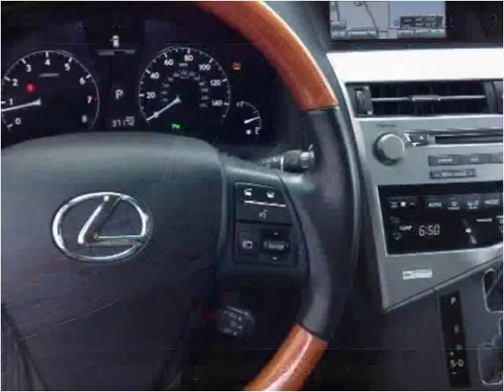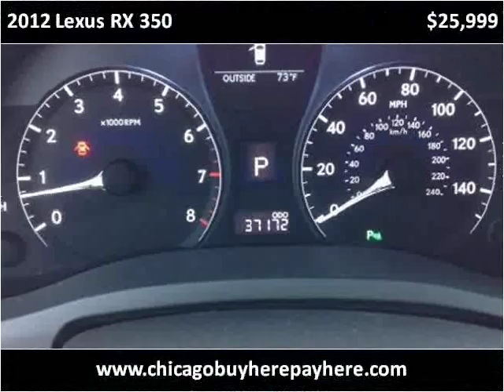2012 Lexus RX 350 Used Cars Waukegan IL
This 2012 Lexus RX 350 is available from Auto Warehouse - Waukegan.